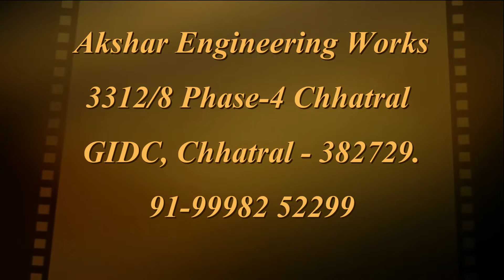Transformer Oil Filter Press, Masturd oil Filter, Coconut Oil, sparkler filter, 9998252299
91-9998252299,